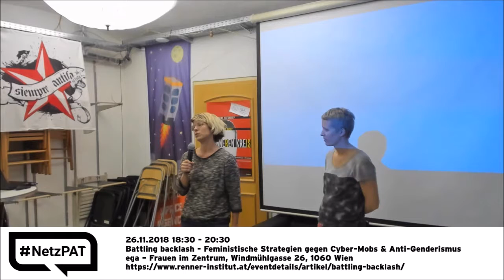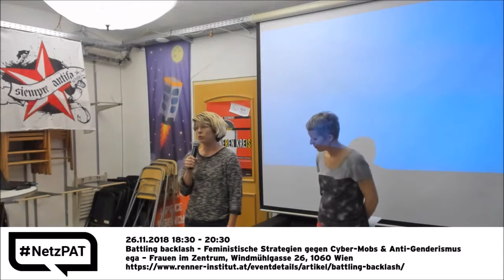30 Netzpolitischer Abend AT 08 Lightning Talk Battling Backlash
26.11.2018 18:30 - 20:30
Battling backlash - Feministische Strategien gegen Cyber-Mobs & Anti-Genderismus
ega – Frauen im Zentrum, Windmühlgasse 26, 1060 Wien